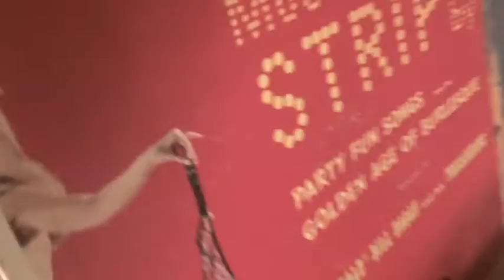Valentiger - Jim or Jason (Field Recording - Nashville, TN 1.8.2016)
This is an acoustic version of the song Jim or Jason from Valentiger's album Stray Animals.

Vocals - Brent Shirey
Keys- Bill Kahler

Video/Audio captured by Scott Rider and Valentiger
Recorded in Nashville, TN

Special thanks to Jon Timm